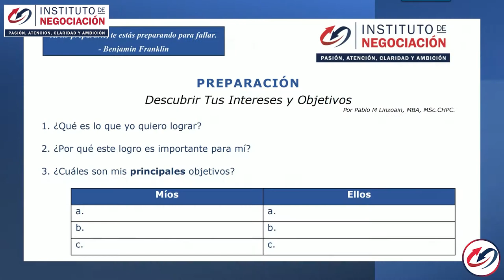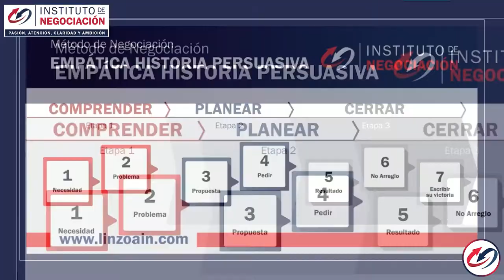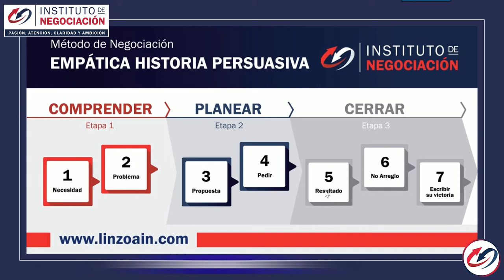¿Cómo NEGOCIAR Tu OFERTA LABORAL? 5 SECRETOS para MEJORES ACUERDOS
👉🏻 El destacado experto internacional en negociación, Pablo M. Linzoain, muestra cómo NEGOCIAR las condiciones LABORALES para Llegar a Mejores ACUERDOS y así, APORTAR más VALOR a tu Empleador y/o EMPRESA, Logrando una RELACIÓN más PRODUCTIVA y BENEFICIOSA Entre Ambas Partes.